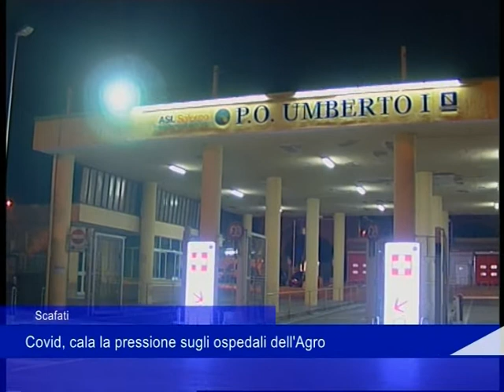Scafati dambrosio 12 102021